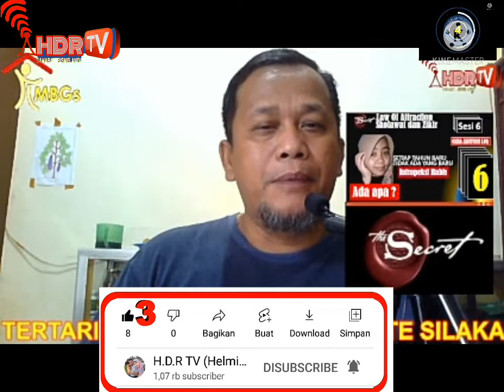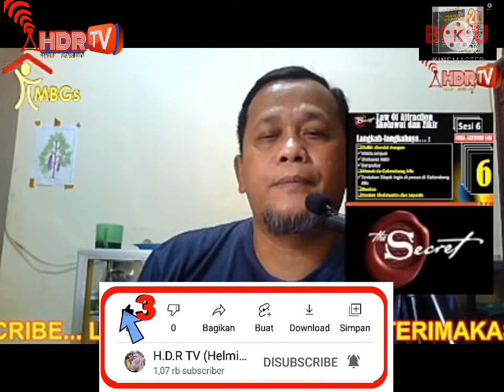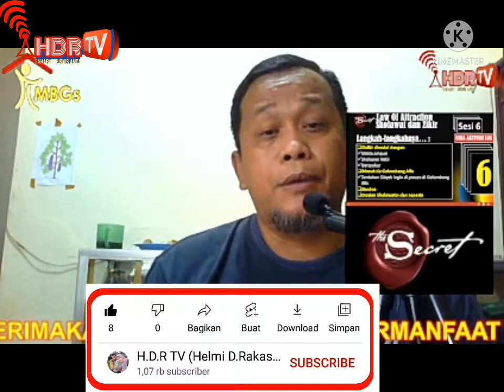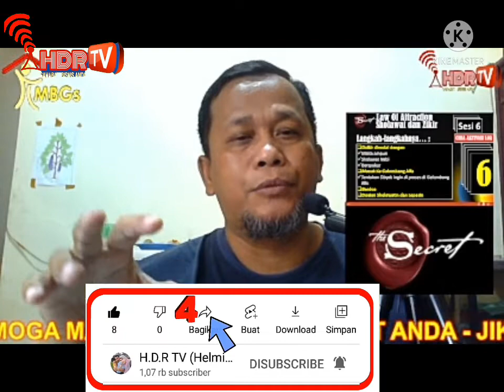Cara Aktivasi LOA untuk Tahun 2022 Lebih Baik ! Selamat Datang Tahun 2022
Cara Mengaktifkan Law Of Attraction untuk Tahun 2022 menjadi Lebih Baik ternyata sangat mudah, yang perpenting anda segera menemukan Rasanya untuk menjadi Tahun 2022 lebih baik..

Untuk itu Anda harus melakukan Aktivasi tahun 2022 supaya menjadi lebih baik.. dan ini butuh niat dan tekad yang bulat untuk menyelesaikan Aktivasi ini untuk Tahun 2022..

Cara Aktivasi Law Of Attraction dengan Sholawat dan Dzikir merupakan kunci untuk membuka kekuatan Afirmasi kepada Allah SWT, sehingga apapun yang diinginkan menjadi Mudah. Aktivasi ini membutuhkan Fokus dan kemauan yang keras untuk menyelesaikan aktivasi tersebut.

Law Of Attraction juga merupakan kunci merubah pemikiran menjadi kenyataan sehingga kedekatan kita kepada Allah SWT yang dibutuhkan.
Rahasia law of attraction merupakan salah satu model hukum menghubungkan antara alam dan manusia itu sendiri sehingga tercipta hukum ketertarikan keduanya... Kami mencoba berbagi tentang ini, semoga bisa bermanfaat buat Anda...

Rahasia law of attraction akan dibahas secara dinamis sehingga menghadirkan suasana baru dalam memberikan sharing ini...

selamat mengikuti  @H.D.R TV (Helmi D.Rakasima)